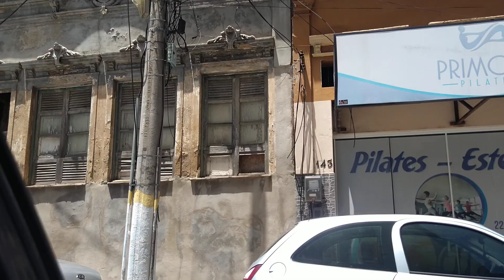CENTRO DE CAMPOS DOS GOYTACAZES RJ